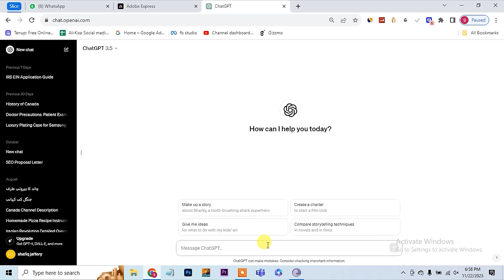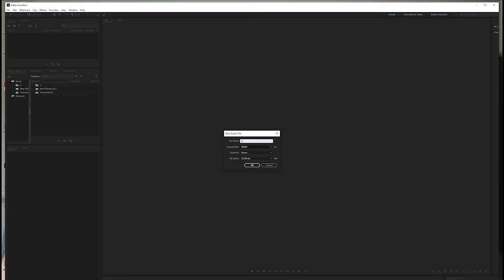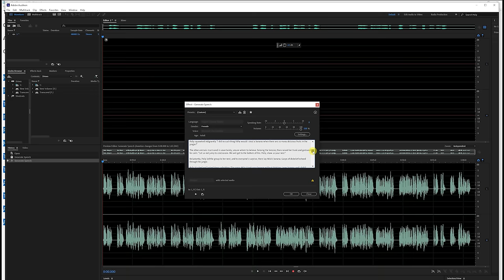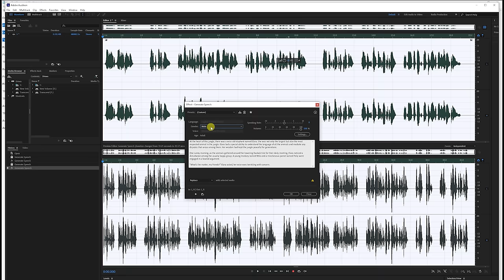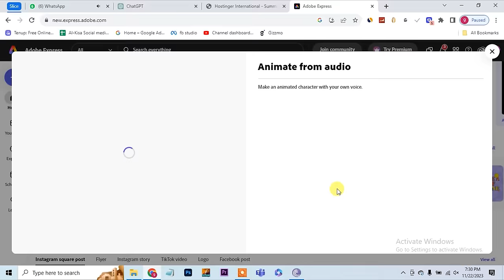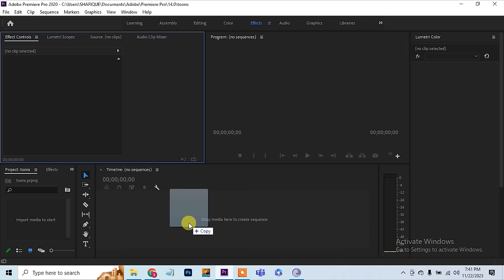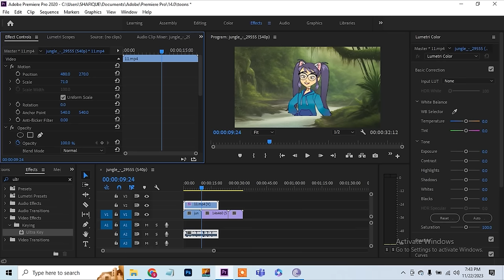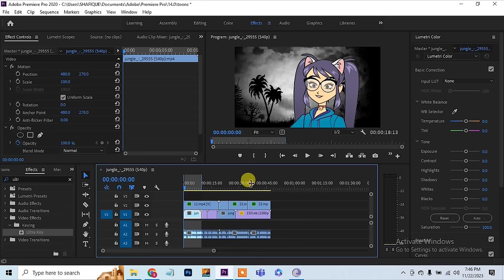How to make free cartoon animations kids stories , Cartoons animations kasy banain